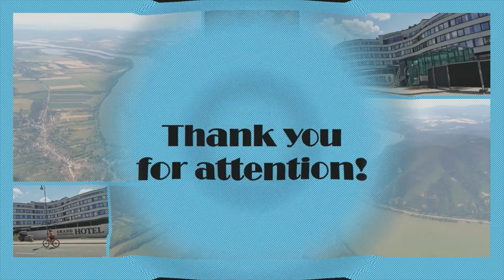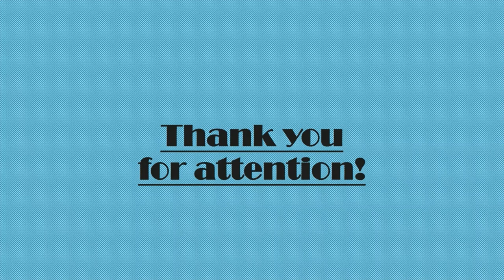The windows photos travel nature walk trip tour film dark | Planet Life Adventure videos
2023 / 09 / 03 / 16:30

I hope I have piqued your interest. Please let me know if you don't like the video with a downvote. On the opposite evening, with an upward pointing new.

2023. / 09. / 02. / 21:00

Remélem, hogy felkeltettem az érdeklődésedet. Kérlek jelezd, hogyha a videó nem tetszik egy lefelé mutató újjal. Ellenkező estben egy felfelé mutató újjal.

Magyar - Hungarian

Sziasztok ez egy Shorts YouTube csatorna. Ha, szeretnél még több tartalmat látni tőlem, akkor a linkeknél kattinst a Matyka16 YouTube csatorna linkre ( Minden videó leírásába is belinkelem a YouTube csatornámat ) .Remélem, hogy tetszik mind a két csatorna. A Shorts csatornán nem, lehet kommentet / hozzászólást írni, hanem csak a fő csatornán. Remélem, hogy felkeltettem az érdeklődésedet.

English - Angol

Hi this is a Shorts YouTube channel. If you would like to see more content from me, click on the Matyka16 YouTube channel link (I will also include my YouTube channel in the description of each video). I hope you like both channels. You can't write a comment / comment on the Shorts channel, only on the main channel. I hope I have piqued your interest.

calm Calm Relaxation